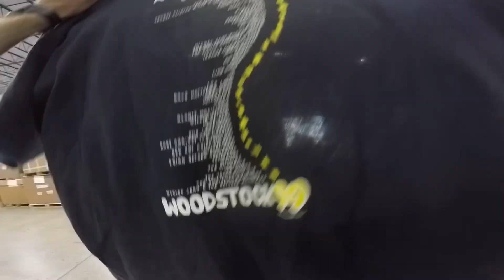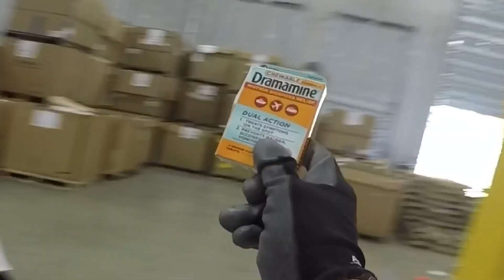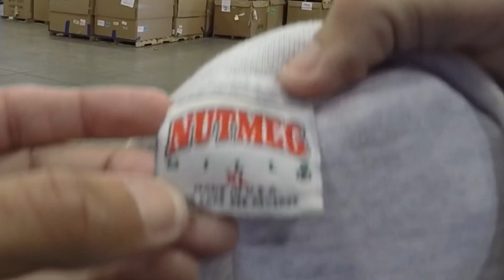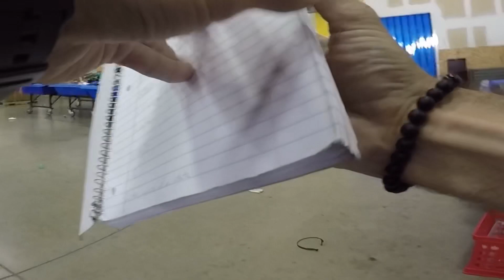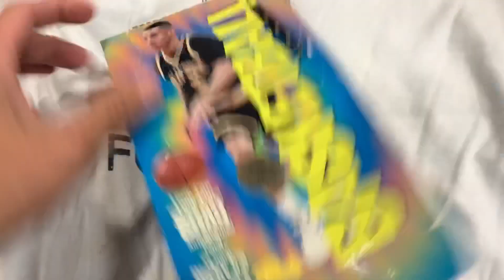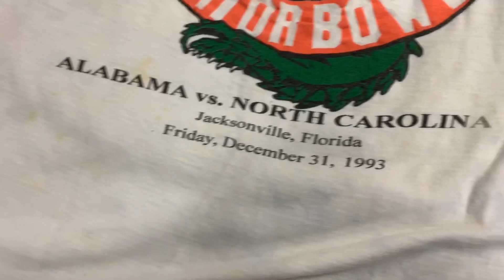Goodwill Grails! Season 1 Episode 1.. The ROLLTIDE Bin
Super excited to show you guys one of the true reasons why I agreed to take the job for Goodwillbluebox! I get to film every second of my daily Grails and shenanigans! I never in a million years thought I’d be pulling vintage clothes for a living and film it but hey... HERE IT IS! This is the first video of many to come!🤙

Check out the goodwill bluebox platforms to get in on these boxes🔥🔥

Gulfstreamgoodwill.org

Lighthousefortheblindofthepalmbeaches.org

ALSO:
eBay ,DePoP, & Poshmark closet name:
CartersConcepts

eBay direct link: https: